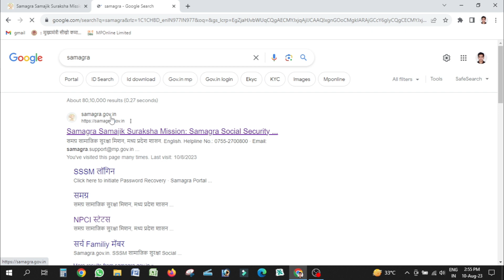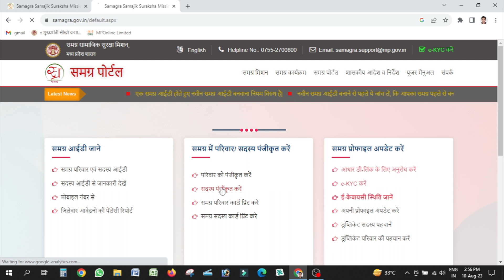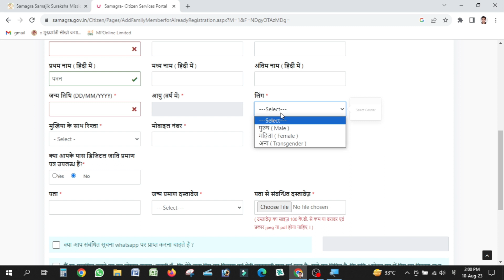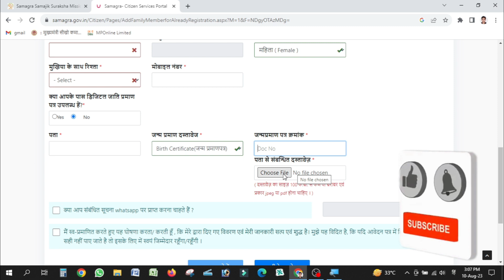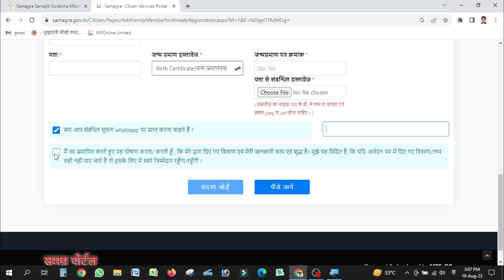Samagra ID me Naam Kaise Jode ॥ Samagra ID me Wife ka Name Kaise Jode ॥ Samgra ID New Update 2023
samagra id me name kaise jode 2023 | samagra id me new member kaise jode | samagra id new name add

samgra me new member kaise add kar sakte hai step by step bina galti ke

Thanks...